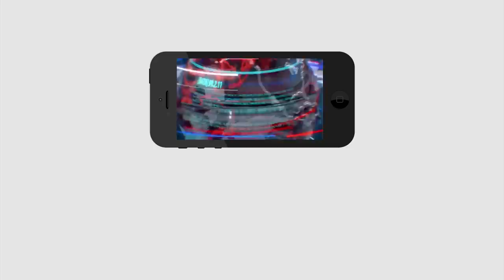APSRTC Employee Opinion on merging RTC in Government | RTC విలీనం గురించి వీళ్ళు ఏమన్నారో తెలుసా..?